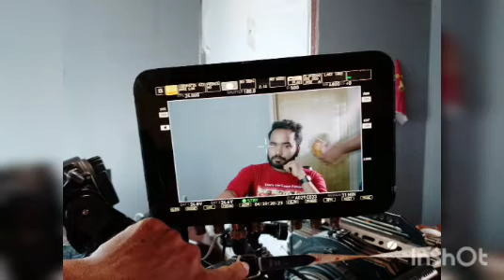নতুন সিনেমায় "আফফান", চরিত্রের নাম " রায়হান" | ২০২২, ১১ জুন